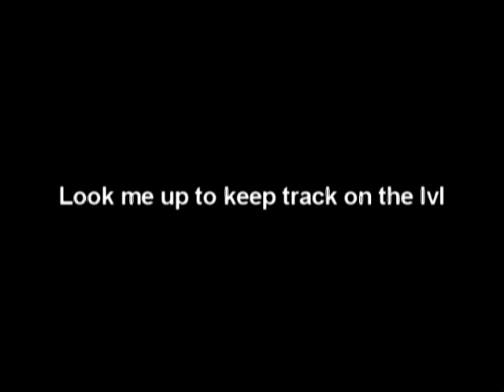Eye Surgery 99 fm preview video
I GOT 99 FIREMAKING!!VIDEO WILL BE POSTED SOON.
IGNORE: 99fm pk bh 99 summoning runescape own maikel pro exiled pro l2k reckless eye surgery spiilii sex fat sex lesbian kissing boobs jacking their pussys in hot showers! lmfaooooooooooooooooo